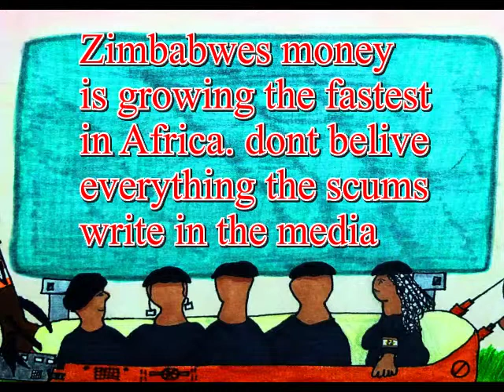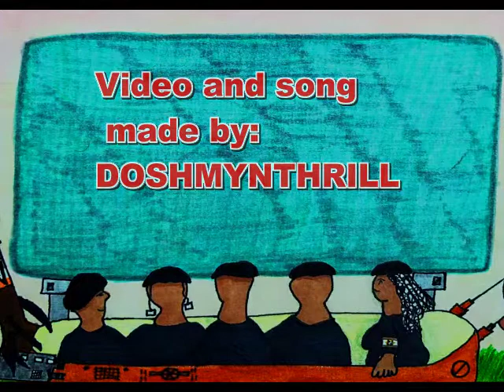Hit med makten brown mixedrace Hestafell punk song - english Lyrics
welcome in to the new Carribea the banks are climbing and the peoples health are declining. Att the same time they are plundering Africa. Join the battle or be a slave ! Now we shall arise towards the flame that was left behind. Attack thoose against us they should not exist here. They did everything against Mister Mugabe because he tookback his countrys mineral, Zimbabwes economy is growing the fastest dont belive the lies the swines are telling in the media. Now we shall arise towards the flame that was left behind. Attack all thoose against us they should not exist here. Brown power ! Brown Power ! Brown Power ! Brown Power ! The flag of HyderLaif The Mighty Lifenhyd/Hestanfell